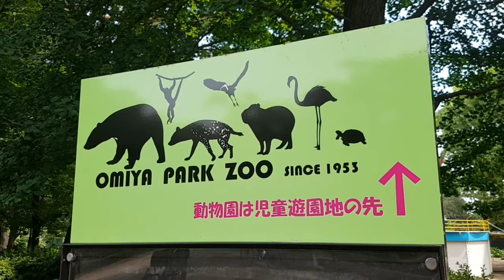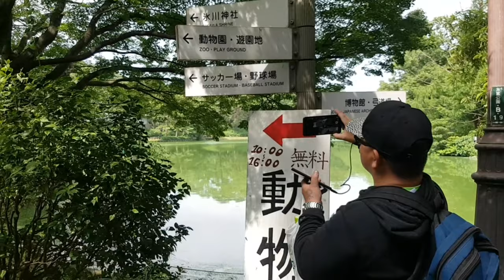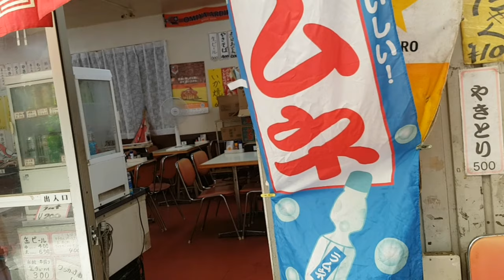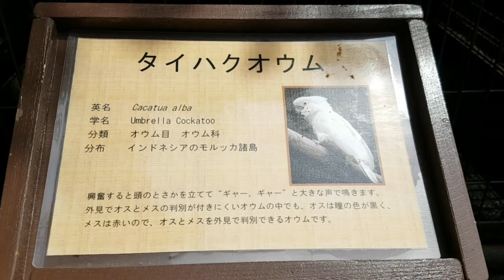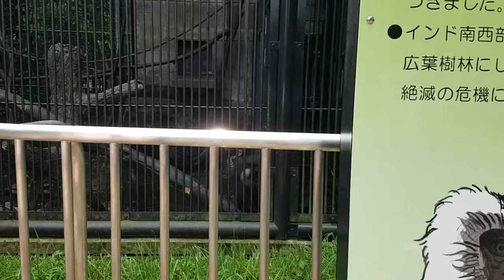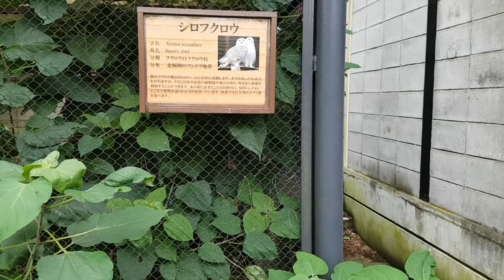Vlog#10 Tara! Pasyal tau sa omiya park zoo japan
buhayabroad ofwjapan park zoo konting kainan#